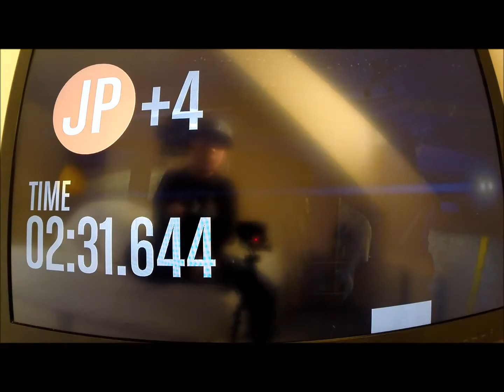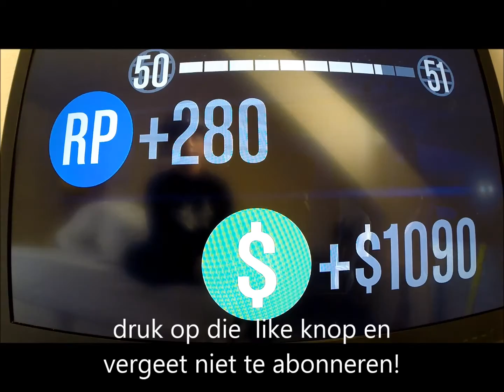GTA online-2-races wat gebeurt hier?!